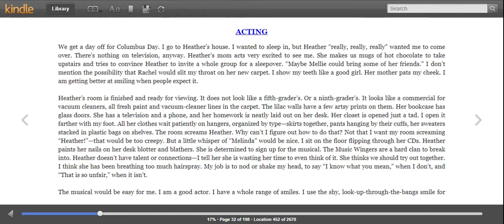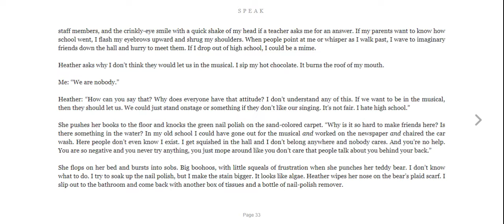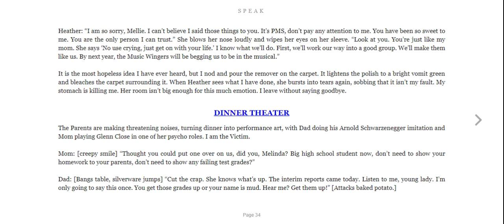Speak Ch 15 - Acting